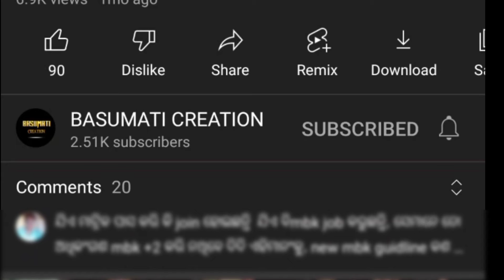PM kisan ଟଙ୍କା ଆସିଛି କି ନାହିଁ କେମିତି ଚେକ କରିବେ ଆସିନଥିଲେ କଣ କରିବାକୁ ହେବ